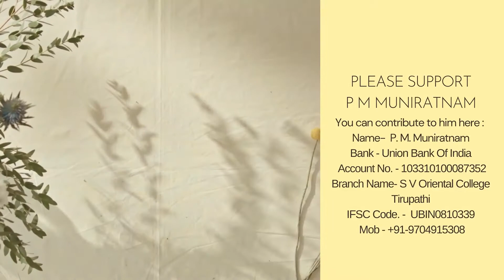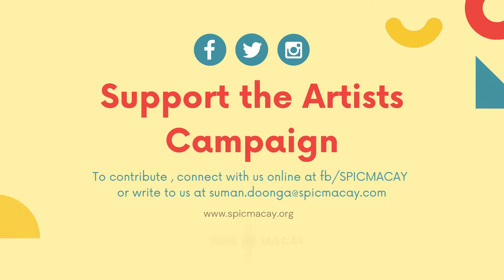SUPPORT THE ARTISTS SERIES - Episode 114 | P. M. Muniratnam | Kalamkari Free hand drawing Artist .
P. M. Muniratnam is a Kalamkari Free hand drawing Artist and he lives in Andhra Pradesh Needs your Support.

Branch Name- S V Oriental College Tirupathi